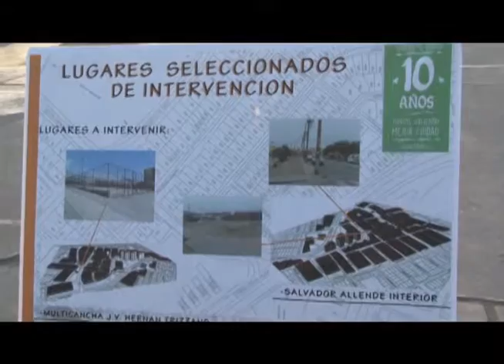VECINOS AGRADECEN APOYO MUNICIPAL PARA MEJORAMIENTO DE BARRIOS IQUIQUEÑOS